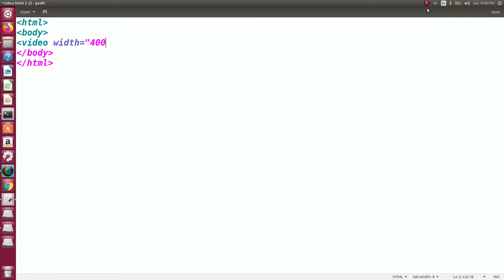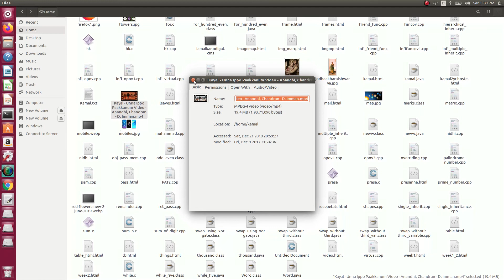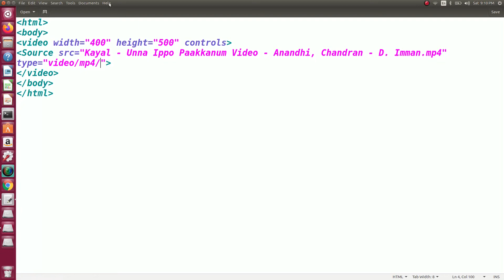video html in tamil